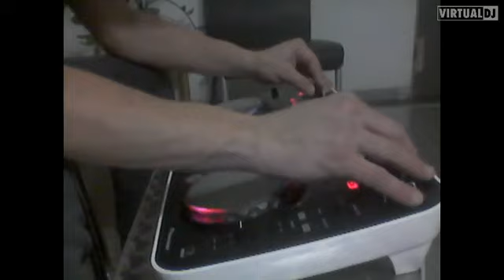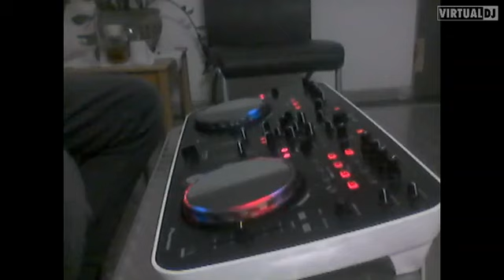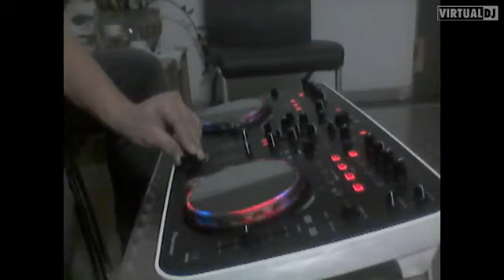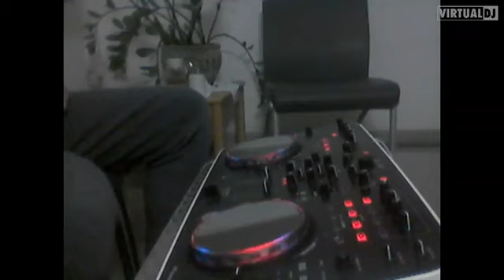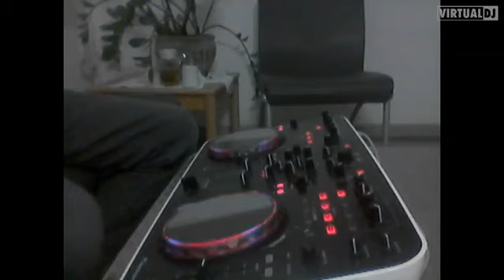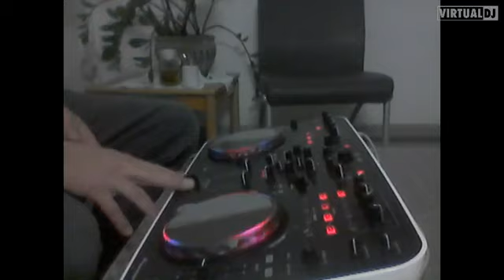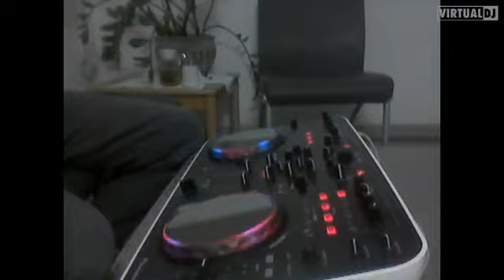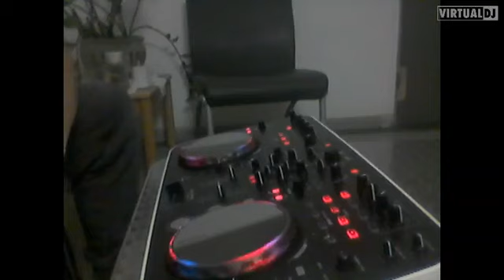Techno Electro Rave @ the Klinik [[[[ bY dJ aRVo ]]]] 15.12.21